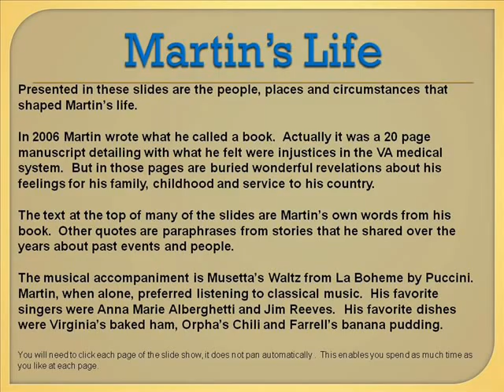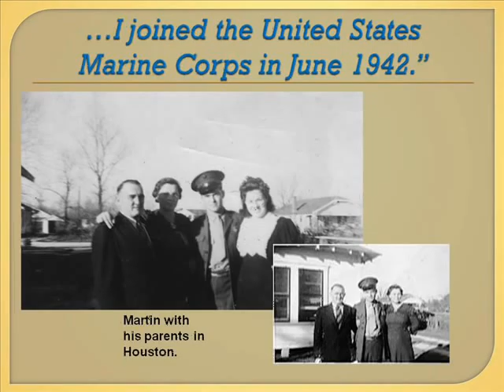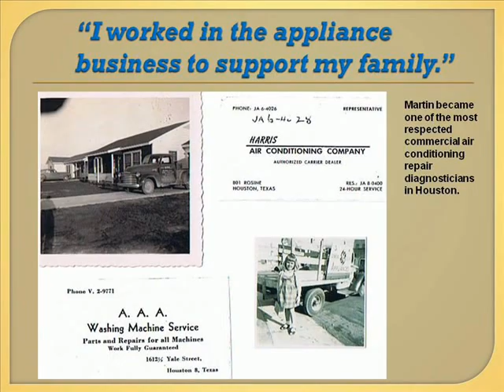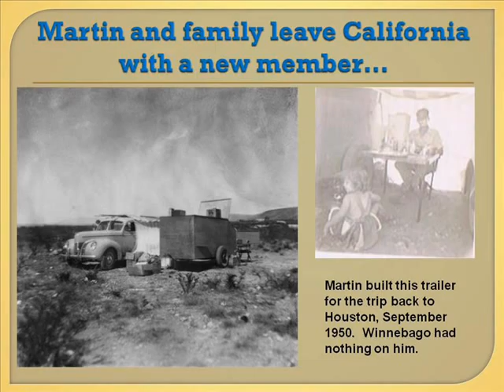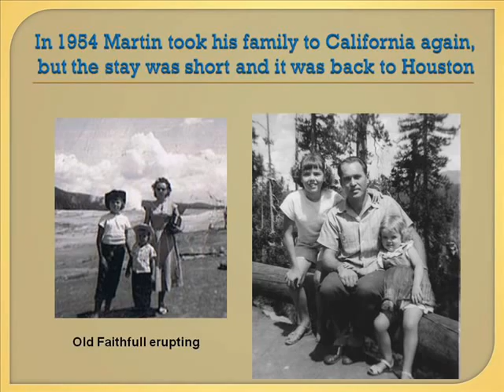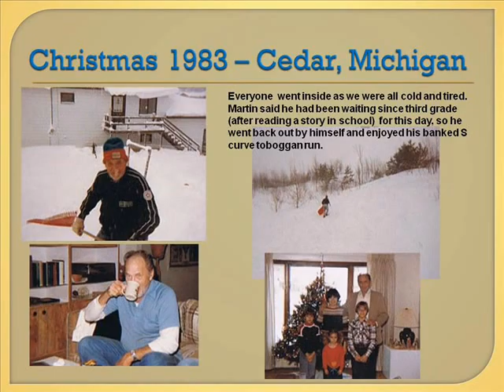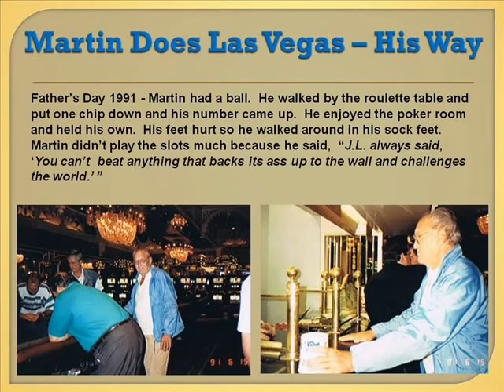Martin Dennis Harris Memories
Photo and text to share Martin Harris' family and life.